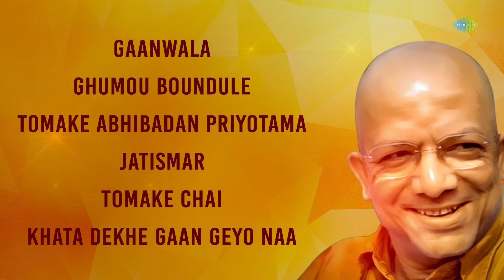Hits of Kabir Suman Lofi Songs | গানওয়ালা | তোমাকে অভিবাদন প্রিয়তমা | তোমাকে চাই | Bangla Gaan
আপনার জন্য রইল কবীর সুমনের সর্বকালের সেরা গানগুলি 🙏🏻

00:00:0 - Introduction
0:00:05 - গানওয়ালা
0:02:22 - ঘুমোও বাউণ্ডুলে
0:05:38 - তোমাকে অভিবাদন প্রিয়তমা
0:08:1 - জাতিস্মর
0:10:33 - তোমাকে চাই
0:12:56 - খাতা দেখে গান গেও না

Credits:-

Song Name: Gaanwala - LOFI
Artists: Rahul Chaturvedi, Kabir Suman
Music Composer: Kabir Suman
Lyricist: Kabir Suman

Song Name: Ghumou Boundule - LOFI
Artists: Saurabh Gaikwad, Kabir Suman
Lyricist: Kabir Suman

Song Name: Tomake Abhibadan Priyotama - LOFI
Lyricist: Kabir Suman

Song Name: Jatismar - LOFI
Lyricist: Kabir Suman

Song Name: Tomake Chai - LOFI
Lyricist: Kabir Suman

Song Name: Khata Dekhe Gaan Geyo Naa - LOFI
Lyricist: Kabir Suman